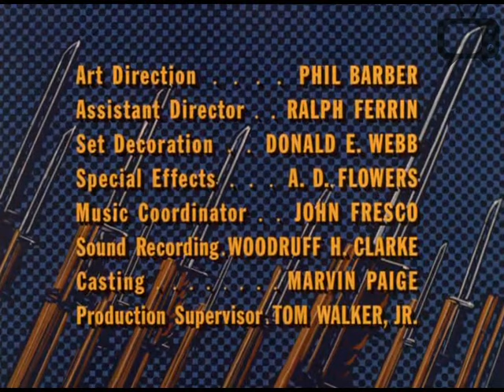COMBATE- T5_Ep132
Combate fue una serie de TV de acción y drama de una hora que se desarrolló entre 1962 y 1967.